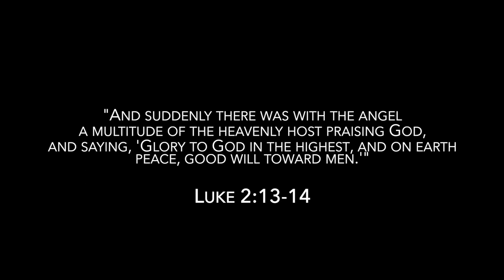Some Kind of Peace on Earth - Official Music Video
Somebody’s singing Oh Holy Night
And somebody’s watching It’s A Wonderful Life
And nobody seems to be angry tonight
It’s like there’s some kind of peace on earth

And somebody’d better go and run to the store
‘Cause somebody drank all the good stuff and we’re gonna need more
I hear somebody knocking at the downstairs door
Bringing some kind of peace on earth

Well you can’t change the world with a wave of your hand
But you can open up your door and let the world come on in
And we’ll sing Merry Christmas and Good Will to Men
And pray for some kind of peace on earth
Some kind of peace on earth

We’ll all get dressed and then we’ll drive into town
And we’ll all light a candle for the lost and the found
And when the Church starts singing you can almost hear the sound of

And I’ll end up sleeping on the couch by the fire
With a head full of mistletoe and a heart on a wire
Hanging high like an ornament, and as I retire
I’ll dream of some kind of peace on earth

‘Cause you can’t change the world with a wave of your hand

You can’t change the world with a wave of your hand